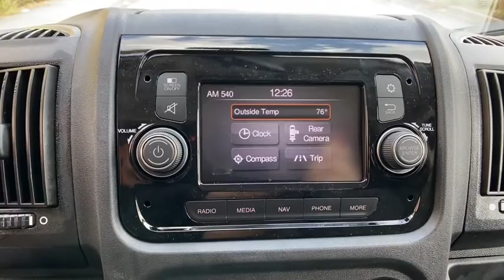2021 Ram ProMaster Cargo Van Orlando, Deltona, Sanford, Oviedo, Winter Park, FL ME516321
2021 Ram ProMaster Cargo Van 1500 High Roof 136 WB - Stock#: ME516321 - VIN#: 3C6LRVBG3ME516321

Nav System, Brake Actuated Limited Slip Differential, iPod/MP3 Input, ENGINE: 3.6L V6 24V VVT, PASSENGER DOUBLE SEAT, TRANSMISSION: 6-SPEED AUTOMATIC 62TE, RADIO: UCONNECT 3 NAV W/5 DISPLAY. Bright White Clear Coat exterior. KEY FEATURES INCLUDE: Back-Up Camera, iPod/MP3 Input, Brake Actuated Limited Slip Differential. OPTION PACKAGES: RADIO: UCONNECT 3 NAV W/5 DISPLAY GPS Navigation, GPS Antenna Input, PASSENGER DOUBLE SEAT Included w/the independent driver's seat is a passenger seat w/a middle seat attached, SPEED CONTROL, PARKSENSE REAR PARK ASSIST SYSTEM, WIDE POWER HEATED MIRRORS 96 Wide Exterior Mirrors, ENGINE: 3.6L V6 24V VVT (STD), TRANSMISSION: 6-SPEED AUTOMATIC 62TE (STD). MORE ABOUT US: We have it all at our Chrysler, Jeep, Dodge, and RAM dealership in Sanford, FL! From new and used cars to routine auto repair & service, Fields Chrysler Jeep Dodge RAM has you covered. We can walk you through the new car buying process, provide some Jeep history, and help dispel car buying myths. Our dealership serves the greater Sanford area including Longwood, Orlando, and Seminole County. * The advertised price does not include sales tax, vehicle registration fees, other fees required by law, finance charges and any documentation charges. A negotiable administration fee, up to $115, may be added to the price of the vehicle. * Images, pr
RADIO: UCONNECT 3 NAV W/5 DISPLAY  -inc: GPS Navigation  GPS Antenna Input,TRANSMISSION: 6-SPEED AUTOMATIC 62TE  (STD),PARKSENSE REAR PARK ASSIST SYSTEM,ENGINE: 3.6L V6 24V VVT  (STD),PASSENGER DOUBLE SEAT  -inc: Included w/the independent driver's seat is a passenger seat w/a middle seat attached,QUICK ORDER PACKAGE 21A  -inc: Engine: 3.6L V6 24V VVT  Transmission: 6-Speed Automatic 62TE,ADDITIONAL KEY FOBS (2),WOOD FLOOR,SPEED CONTROL,WIDE POWER HEATED MIRRORS  -inc: 96 Wide Exterior Mirrors,BRIGHT WHITE CLEARCOAT,TIRES: LT225/75R16E BSW ALL SEASON  (STD),BLACK  CLOTH BUCKET SEATS,WHEELS: 16 X 6.0 STEEL  (STD),Front Wheel Drive,Power Steering,ABS,4-Wheel Disc Brakes,Brake Assist,Brake Actuated Limited Slip Differential,Steel Wheels,Tires - Front All-Season,Tires - Rear All-Season,Conventional Spare Tire,Integrated Turn Signal Mirrors,Intermittent Wipers,Variable Speed Intermittent Wipers,Third Passenger Door,Power Door Locks,AM/FM Stereo,Steering Wheel Audio Controls,MP3 Player,Auxiliary Audio Input,MP3 Player,Auxiliary Audio Input,Bluetooth Connection,Adjustable Steering Wheel,Trip Computer,Keyless Entry,Power Door Locks,A/C,Cloth Seats,Power Windows,Power Door Locks,Trip Computer,Engine Immobilizer,Traction Control,Stability Control,Traction Control,Front Side Air Bag,Tire Pressure Monitor,Driver Air Bag,Passenger Air Bag,Front Head Air Bag,Back-Up Camera